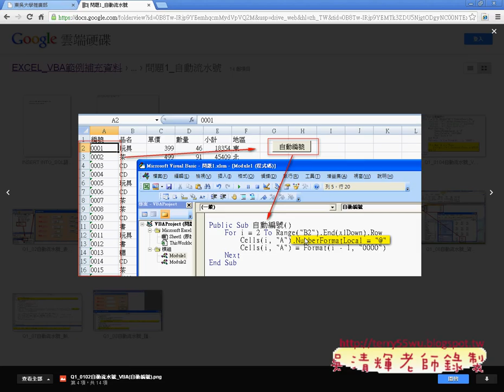01 複習問題1重點與ADO與SQL說明EXCEL函數與VBA自動化 吳老師